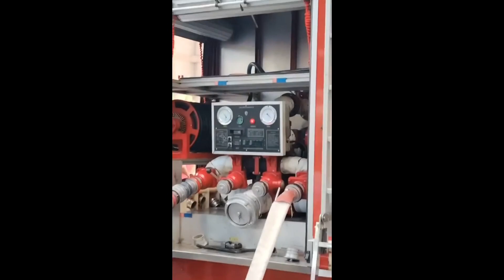突发🔥情：8月22日，天津市南开区万德大街平安银行大厦突发大火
突发🔥情·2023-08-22日下午14时23分许：天津市南开区万德大街平安银行大厦【天津南开海光寺新天地大厦】突发大火。
熊熊烈焰浓烟滚滚直冲云霄，外墙保温材料与燃烧碎片从天而降。
该楼及附近楼栋人员紧急疏散撤离·街上行人汽车等纷纷躲避并迅速逃离·接到群众报警后·天津市消防总队立即调派23个消防站·及南开和平支队全勤指挥部·共计284名消防官兵·62辆消防车赶赴现场救援·总队全勤指挥部同时赶赴现场指挥作战·立即组织6个内部搜救组进入大楼内部·进行人员疏散和搜救。